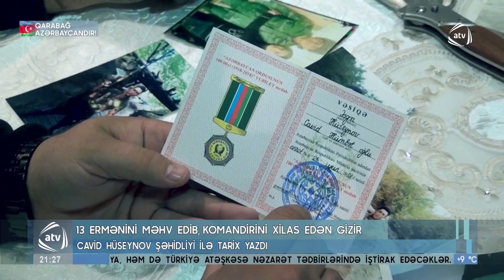13 ermənini məhv edib, komandirini xilas edən şəhid gizir Cavid Hüseynov (21.11.2020)